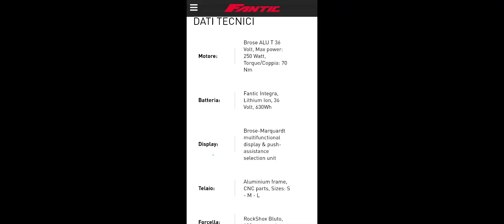fantic fat ebikes noiose? Fat bikes are boring... see the video...